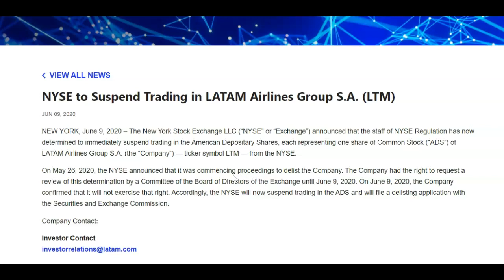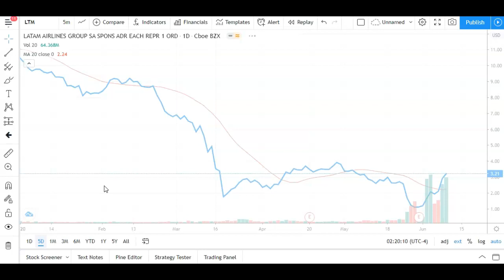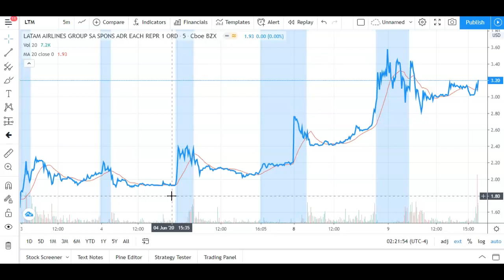LATAM Airlines (LTM) Stock Gets Delisted by NYSE! What's Next?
LATAM Airlines (LTM) got delisted by the NYSE on June 9th and many shareholders found themselves scrambling for answers. Robinhood users can no longer trade the stock and I couldn't find anything when I tried searching RH for the stock.

As I mentioned in my previous video LTM was a high risk stock and I had zero interest in the company. It's important to remember that chapter 11 bankruptcy is a serious sign of a fledging company. As an investor, you want to avoid companies with major financial problems.

There are lots of better stocks out there to buy. The company changed its symbol to LTMAQ on the OTC. If you trade on Robinhood, you can sell but not buy anymore.